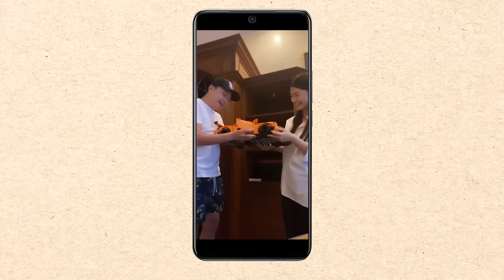Guessing my Boyfriend's Luxury Items! (Gadgets, Toys, Furniture)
Hey guys! found the Links where Alf bought it! :)

Download SLIP communities app now. available Android and IOS.
You can find my preloved items there too! :)